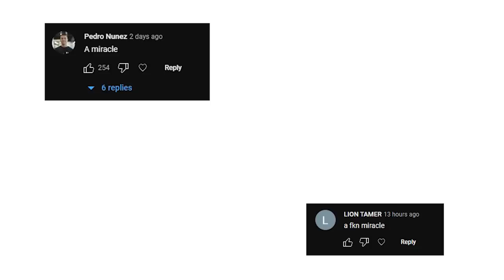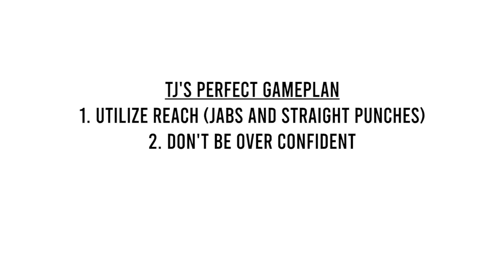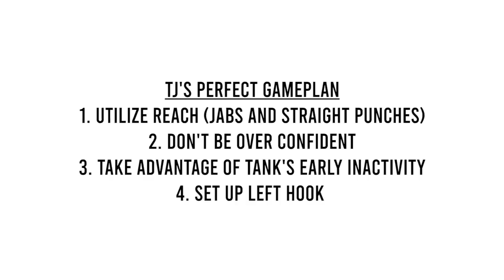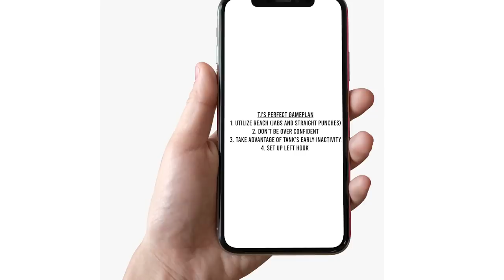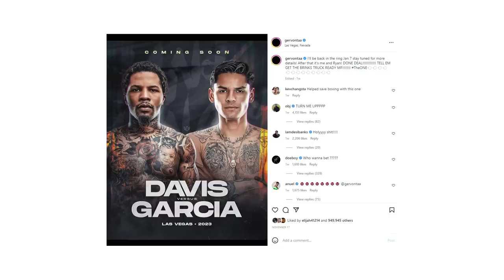How Ryan Garcia Beats Gervonta Davis